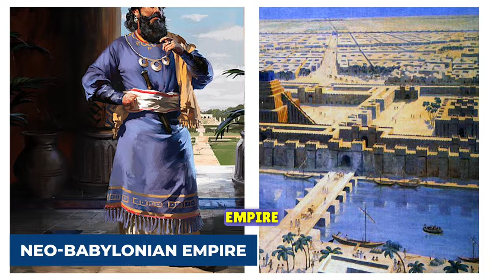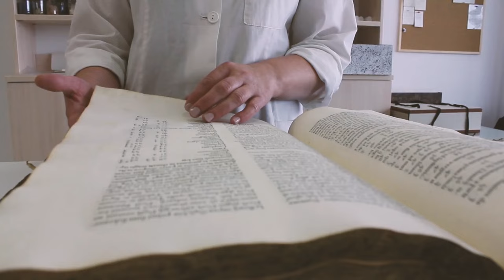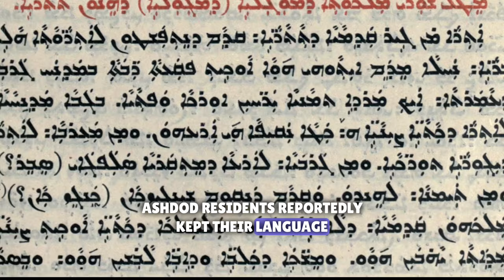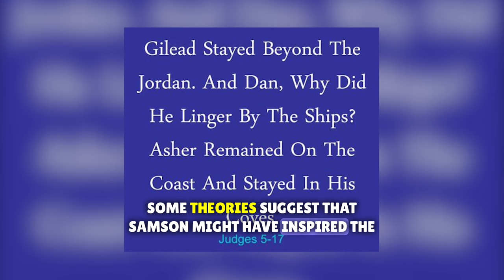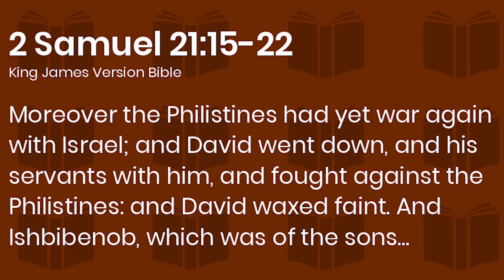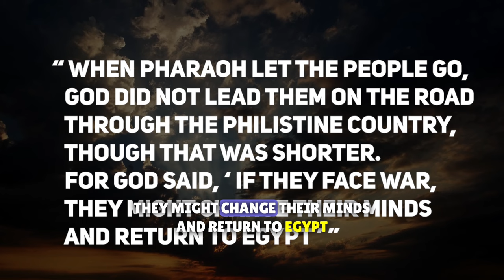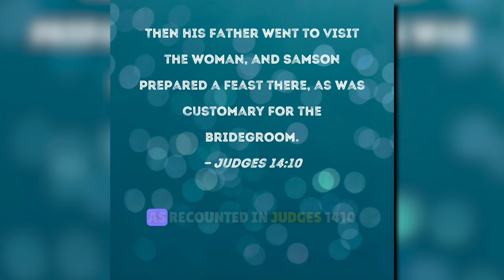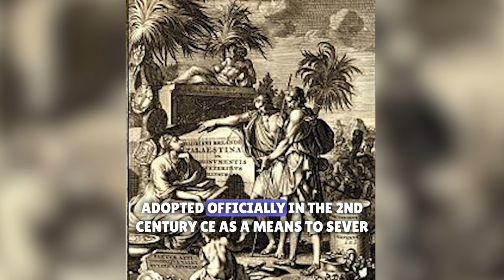The MYSTERIOUS ORIGINS Of The Philistines According To The Bible (BIBLE STORIES EXPLAINED)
Step into the mystery of the Philistines! They've baffled history as ancient adversaries, mentioned from Abraham to David in the Bible. These tales of conflict are legendary! Today, we're exploring their origins and the heroic battles they fought against Israel's champions.

The Philistines were a really old group of people who lived on the south coast of Canaan a very long time ago. Canaan is a place that is mentioned a lot in old stories. The Philistines lived during the Iron Age, and they had a group of cities together known as Philistia.

A long time ago, around 1175 BC, the Philistines came from a place called the Aegean and settled in Canaan during a time when a lot of things were falling apart, known as the Late Bronze Age collapse. They mixed with the people already living there, but they also kept their own special way of doing things.

In 604 BC, the Philistine group, controlled by the Neo-Assyrian Empire for a very long time, was completely wiped out by a king named Nebuchadnezzar II from another empire called the Neo-Babylonian Empire.

After that, the Philistines became part of Nebuchadnezzar's empire and later the Persian Empire. They lost their identity and vanished as a group of people by around the late 5th century BC.

The Philistines are most famous for having conflicts with other groups in the Canaan area, especially the Israelites. Most of what we know about the Philistines comes from an old book called the Hebrew Bible. But we can also see pictures of them on the walls of a temple called the Temple of Ramesses III at Medinet Habu, where they are called Peleset. The Assyrians also had names for them, like Palastu or Pilišti.

And even though they disappeared a long time ago, we can still find things they made that are different from what other people made back then.